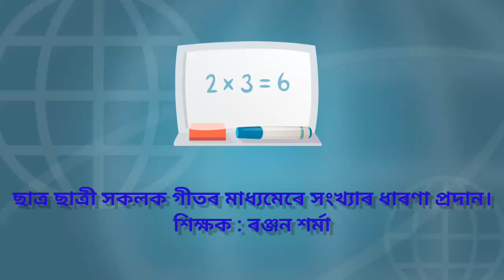গীতৰ মাধ্যমেৰে সংখ্যাৰ ধাৰণা প্ৰদান।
ভূপেন হাজৰিকাৰ "বন জুই বনত জ্বলে দেখা পোৱা যায়". গীতটিৰ সুৰত শিক্ষক ৰঞ্জন শৰ্মাই ছাত্ৰ ছাত্ৰী সকলক সংখ্যাৰ ধাৰণা দিবৰ বাবে এই গীতটি ব্যৱহাৰ কৰিছে।